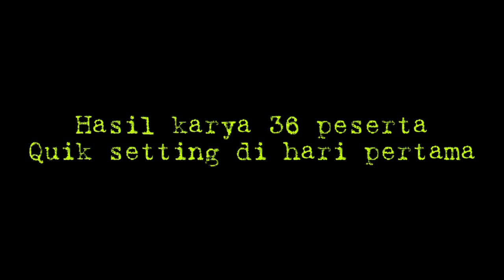hasil karya 36 peserta kontest aquascape 2022 dan 10 karya race scaping